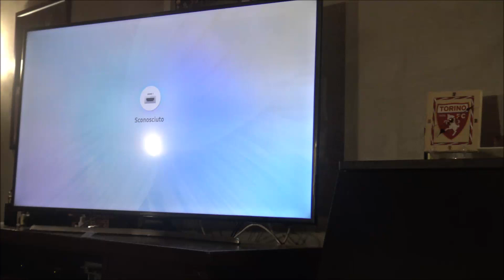MORNING ROUTINE BACK TO SCHOOL!! UNIVERSITA' VS MEDIE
Oggi vlog della nostra morning routine BACK TO SCHOOL!!